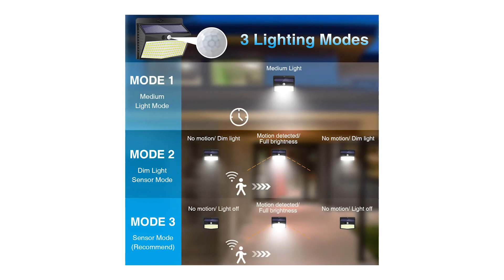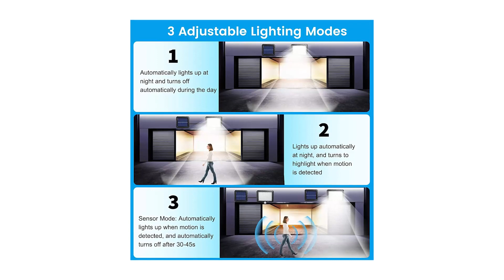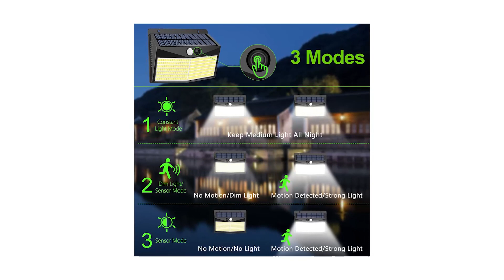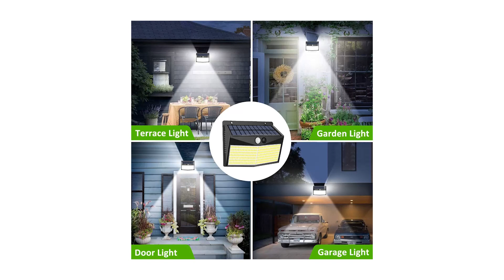✅ Le Migliori | Lampade da esterno 2024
Il vincitore della qualità è l' Peasur Luce Solare.

luce solare led esterno 138 LED super luminose ,Luce del sensore ultrasensibile, il sensore di movimento a 120° e l'angolo di illuminazione a 270° quadrupla illuminano il vostro giardino, creando anche un ambiente luminoso e sicuro.
faretto led da esterno solare ①Modalità luminosità media, l'alimentazione si accende automaticamente di notte e si spegne automaticamente durante il giorno.
Realizzato in ABS di alta qualità, la rende solida e resistente alle intemperie. Grazie all'impermeabilità IP65, le luci solari sono perfette per esterni come balconi, terrazze, scale, giardini e pareti esterne, anche nei giorni di pioggia.
Basta fissare la lampade solari a led da esterno alla parete con le 1 viti , non sono necessari cavi o fili.Perfetto per il garage, una strada privata, la porta anteriore, il cortile e altro anco.

L'alternativa è il Bnimtm Lapade Solario.

Rispetto alle tradizionali lampade solari, separeremo il pannello solare e il corpo principale della luce. Faretto LED Esterno fornendo un pannello di ricarica solare più grande，È possibile installare il pannello solare in un luogo soleggiato con il cavo impermeabile da 5 m incluso, Assorbe la luce durante il giorno e illumina di notte.
Con 56 lampade solari a LED con un angolo di rilevamento e illuminazione di 120°, Il sensore di movimento LED PIR aggiornato può rilevare persone a una distanza di 3-8 m.
nostro Lampade solari da esterni Adottato 2000 mAh Batteria ad alta potenza, Conversione dell'energia solare in energia elettrica assorbendo la luce solare. Quindi, non solo protegge l'ambiente, ma consente anche di risparmiare una certa bolletta elettrica per ogni famiglia allo stesso tempo.
La luce solare è un sensore di movimento a basso consumo con un'intensità luminosa di 380 lumen.
Il vincitore del premio è l' Axiwolntl Luce Solare.

La luce del sensore di movimento solare è dotata di 248 luci di inondazione a LED super luminose, che forniscono un'illuminazione molto più luminosa rispetto ad altre luci simili sul mercato.
Si accende automaticamente al buio, illumina tutta la notte, senza sensore del corpo umano e si spegne automaticamente all'alba.
Luci solari per esterni Rispetto a prodotti simili in silicio policristallino o amorfo sul mercato, il pannello solare in silicio monocristallino migliorato può ridurre il tempo di ricarica della luce solare in movimento di 2-6 ore.
Realizzate in ABS di alta qualità, le luci solari sono resistenti al calore. Una migliore tenuta rispetto ad altre luci solari, può resistere a tutti i tipi di condizioni meteorologiche avverse.
Puoi semplicemente montare la luce del rilevatore di movimento solare a LED sulla parete con le viti fornite.